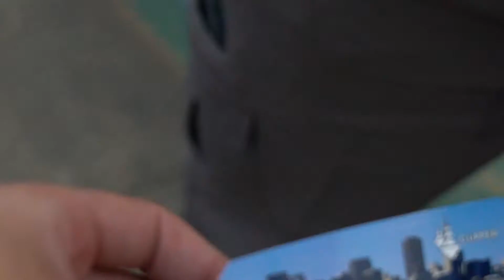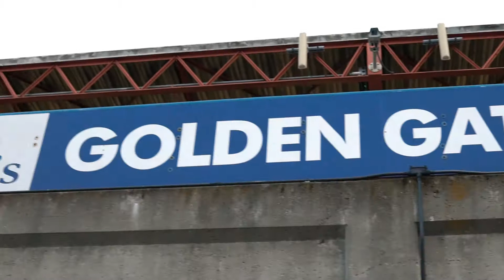the EPIC SUNSET on the SF FERRY | SAN FRANCISCO BAY - SV VLOG EP.35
Staying in Sausalito has its perks - and being just a ferry ride from the city is one of them.
We heading San Francisco at sunset on the Sausalito ferry and our view was way more than we could have imagined.  The ferry terminal was looking incredible and the Bay Bridge lights twinkled perfectly as we arrived into SF on a Friday night.  After some pizza at A16 to go, smitten ice cream in the marina, and tons of fun learning how to shoot on our new Sony A7s, we head home to get packed for Hong Kong!
ZALTO UNIVERSAL GLASS
CANON 70D